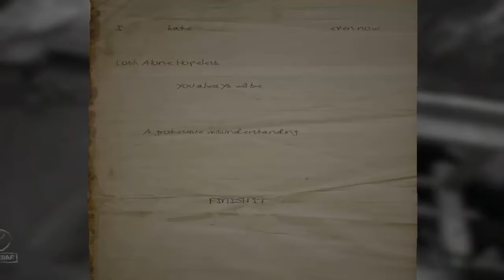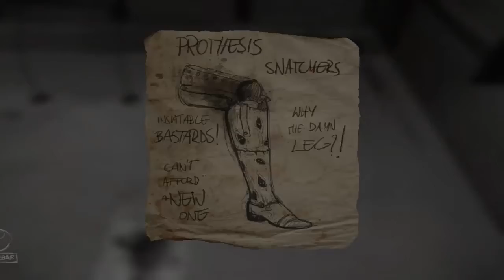Layers of Fear #4 Картини по подът!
Благодарим за отделеното време!